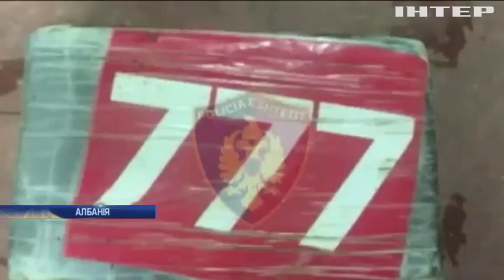Албанська поліція конфіскувала 600 кілограмів кокаїну